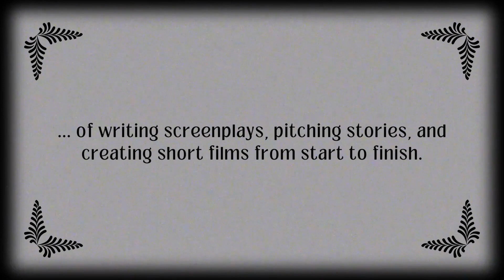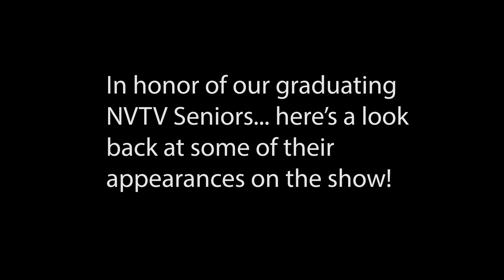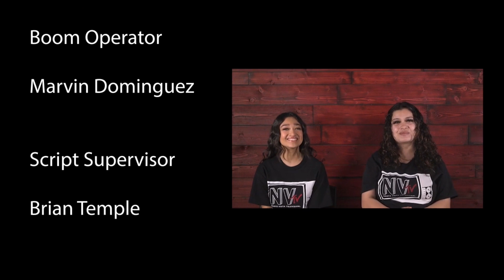NVTV Season 3, Friday, 5/19/23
Today we honor our graduating NVTV seniors and share an EPIC trailer for our upcoming Red Carpet Premiere!